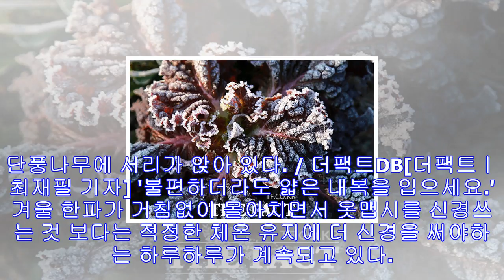[오늘의 날씨] 옷맵시보다 건강이 먼저! 서울 아침 영하 5도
[오늘의 날씨] 옷맵시보다 건강이 먼저! 서울 아침 영하 5도 입력: 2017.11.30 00:05 / 수정: 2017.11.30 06:07 오늘(30일) 서울 아침기온이 영하 5...